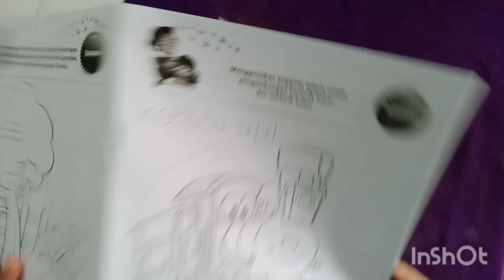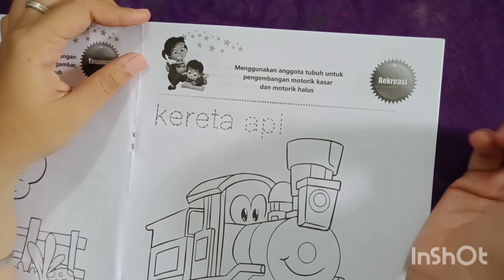II. Minggu 1 - A